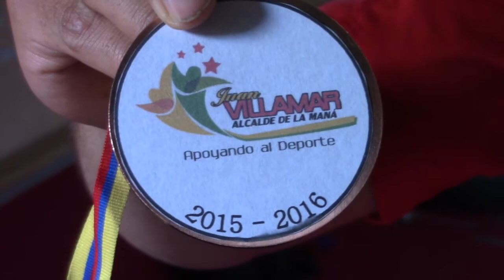Primeras medallas en lucha olímpica podrían ser la últimas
En el mes de enero en Girón iniciaron los entrenamientos de lucha olímpica dirigidos a niños y jóvenes, bajo el auspicio de la Federación Deportiva del Azuay (FDA), cuyo trabajo dio sus primeros frutos la semana pasada.
Sin embargo, tras este primer logro, el entrenamiento podría estar próximo a su fin, pues el contrato con el entrenador terminó el 15 de noviembre y no se lo ha renovado, la FDA es la entidad que pagaba al entrenador, manifestó el profesor Guerrero.
La situación se empeora por cuanto, Liga Deportiva Cantonal de Girón vive una profunda crisis económica y administrativa, por lo que no hay posibilidades de que la entidad rectora del deporte local tome las riendas de los entrenamientos.